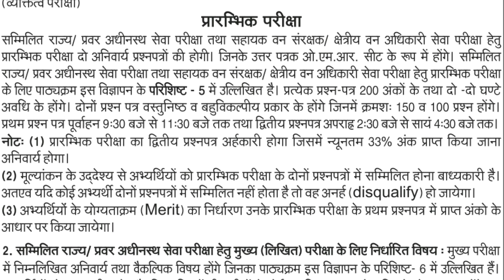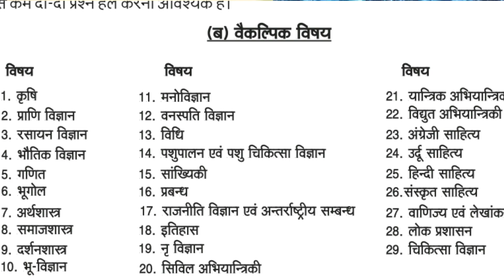UP PCS 2022 Notification: Eligibility | Exam Pattern | Post wise Vacancy | Passing Number | Syllabus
Description About this Video :

Today In this Video I have discussed about LT Grade Teacher Kya Hota Hai.